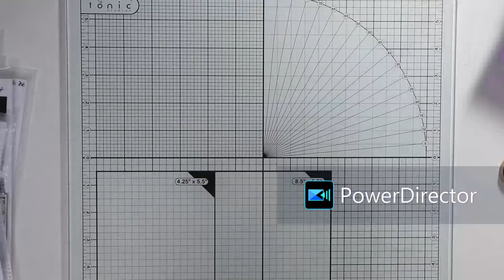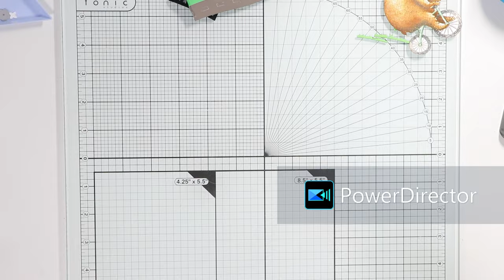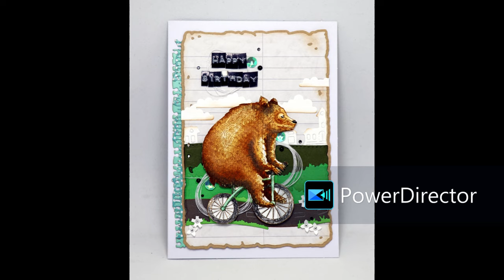Action Holzstempel im Einsatz - eine Geburtstagskarte für einen Mann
Hallo!
Heute möchte ich euch meine Inspirationskarte für die aktuelle Stamps & Fun = CREATIVITY Challenge zeigen. Diese ist zum Thema "Fahrzeug/Fortbewegungsmittel" entstanden.

Stempel:
Holzstempel aus der "Vintage" Edition vom Vorjahr - Bär auf einem Fahrrad

Stanzschablonen:
Slime Line Stanzen vom Action: AVEC Love 2 Craft Stadt, Hügel mit Nahtkante, Wolken, dünner Grassstreifen und Miniblumen (2023); Szene Slime Line Stanzen (Straße, gewellte Rasenkante)
AALL&Create #26 Frayed Frames (Mattung, Kartenaufleger und zwei Bordüren)

Deko:
Pailletten in mintgrün (irisierend, metalik), schwarze Halbperlen (ca. 3 mm, Aliexpress), 2 mm Schmucksteine (antrazit, silber und schwarz; Aliexpress)